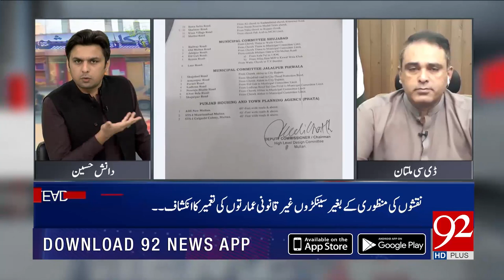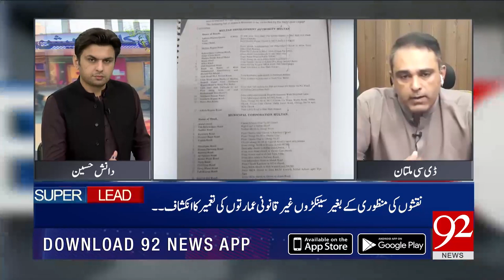DC Mudassar Riaz's explain everything about the Clearance of buildings in Multan | 7 Dec 2018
DC Mudassar Riaz's explain everything about the Clearance of buildings in Multan | 7 Dec 2018 | 92NewsHD